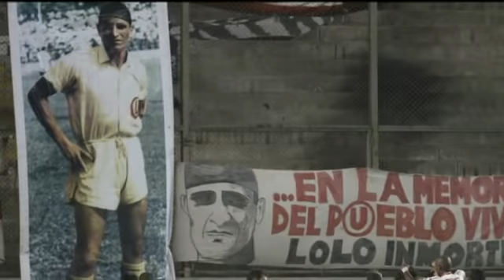El Centenario del Cañonero en Universo Crema 18, 19 y 20 de mayo de 2013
Ahora que estás en el cielo,
ahora que estás en nuestras banderas,
danos siempre la fuerza y el celo,
la garra, el aliento, la entrega.

Benditos fueron tus goles por el pueblo hambriento de gloria,
nada se te compara en la historia,
si te quieren hasta en La Victoria.

Y el recuerdo de tu gesta vive,
en el corazón de la gente que no olvida,
el honor, el coraje, la valentía.

no dejes nunca de cuidarnos,
en las canchas, en las tribunas, en la vida.